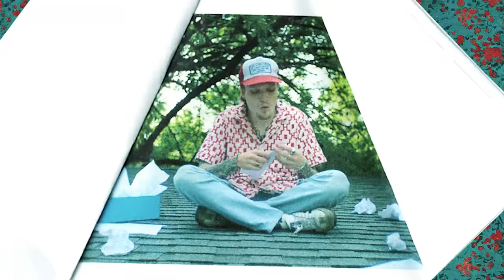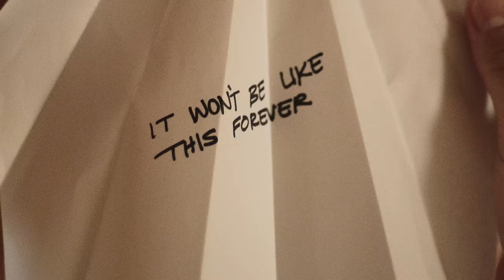Neck Deep - It Won't Be Like This Forever (Official Music Video)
The Dumbstruck Dumbf!@k North American Tour October  7-31 with support from The Home Team & Super American is on sale now! There are also limited VIP upgrades available at Neckdeepuk.com

►Catch the band on tour! Tickets/Dates

The official music video for Neck Deep's new single "It Won't Be Like This Forever" from the self-titled album out now via TB Records / Hopeless Records!

Producer - Gary Miller
Production - Eye Level Films
Director of Photography - Nate Spicer
1st AC - Michael Pelaez
Production Design - Meghan Glasper
Art Assistant -  Katie Blackburn
Art Assistant -  Jack Greener
Gaffer - Austin Koester
Key Grip - Richie Wireman
Best Boy Grip - Darrell Boaz
Key Makeup Artist / Cast stylist - Liz Crum
Wardrobe Assistant - Raechel Keslo
Set PA - Noah Griffin
Craft Services - Sandy Hack
Starring - Sedona Delaney
Casting - Helen Wells Agency
Color Grade - Duncan Salot, Post237
Commissioner -  Erin Choi
Management - Ian Dickinson
Label - Hopeless Records

Lyrics:
You know it won’t be like this
It won’t be like this forever
Only your kiss could stop the loneliness from sinking in

I’m trying to have some faith, and keep it all together
But I’m not sure if I can say I’m feeling any better.
Oh, don’t be so pessimistic
You’re gonna miss it all
Baby I hope that you calm down
And you cheer up

It can’t be like this forever
Only your kiss could stop the loneliness from sinkin in, yeah

Maybe someday I might feel the way I felt before,
On a Monday I am the rain, and you are the petrichor,
Oh, don’t be so solipsistic, you’re not the only one
Baby I hope what once was, is not lost

Only your kiss could stop the loneliness from sinkin in
from sinkin in, yeah

See, I could try to explain it
But it’s just too complicated
Sometimes I think it’s a curse
It’s the worst
God, I hate it
It’s a long shot baby, but I think we’re gonna make it
We’ll be there some day
And I swear that it won’t be like this
No it won't be like this